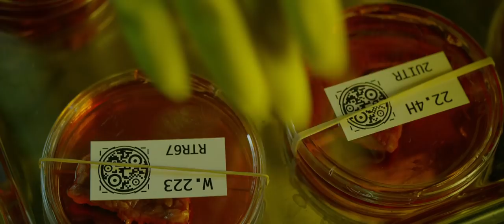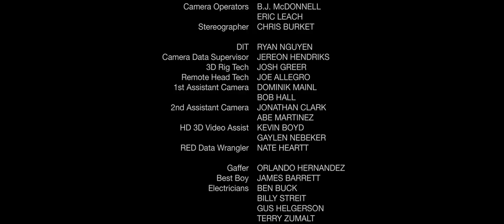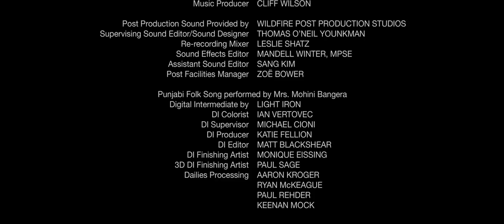LOOM 4K Short Film [HD]: From Luke Scott, Ridley Scott & RED Camera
Luke Scott in cooperation with RED Camera presents "LOOM". A film shot completely in 4K format in the tone and style of Ridley Scott's dystopian Blade Runner. The film was originally intended to help showcase the prototype REDray 3D laser player. The film was constructed for 3D, the film needed to push the limits of the cameras exposure sensitivity and colour range and 4K projection. Visually the film is unmatched to date in it's use of RED's new technology.